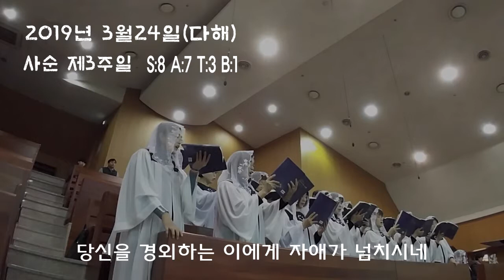사순 제3주일(다) - 화답송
2019년3월24일
갈현성당 교중미사
하상성가대(S:8 A:7 T:3 B:1)